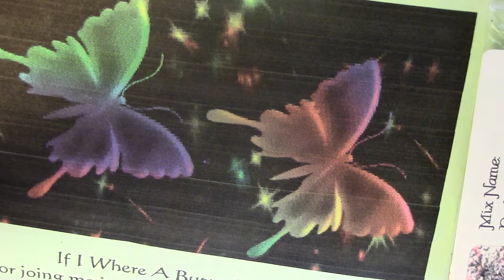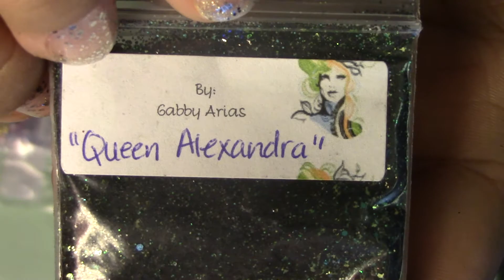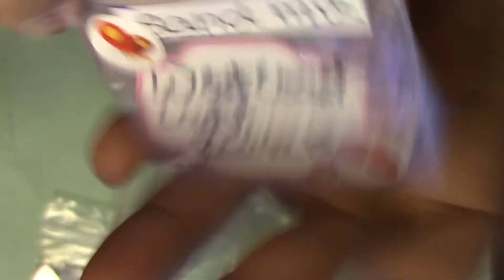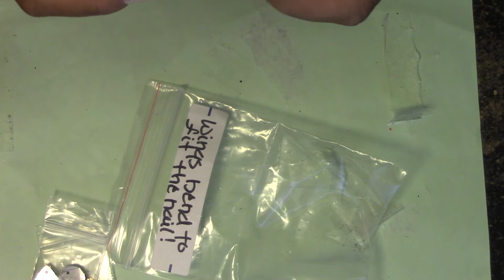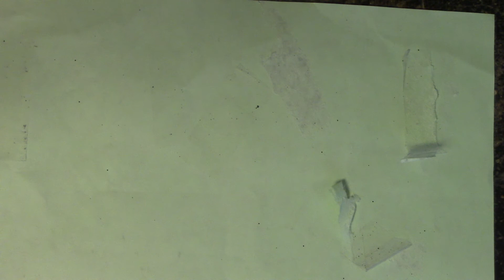SWAP BACK FROM SHERRY CROSBIE :)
Hey everyone!!! here is my swap back from sherry crosbie. thank you so much for letting me join your swap :) and thank you to all the ladies for the beautiful mixes!!